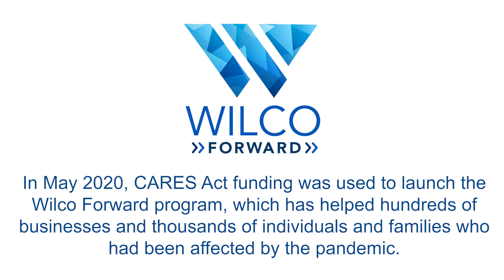A Year of COVID-19 Response from Williamson County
On March 14, 2020, Williamson County issued a local disaster declaration due to the COVID-19 pandemic. We take a thoughtful look back on the past year and all the obstacles we have overcome together.